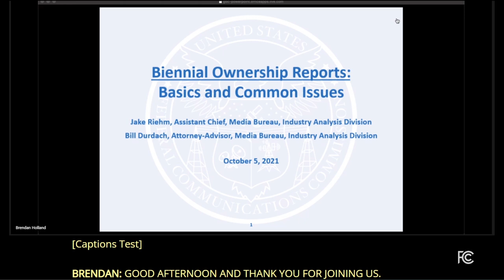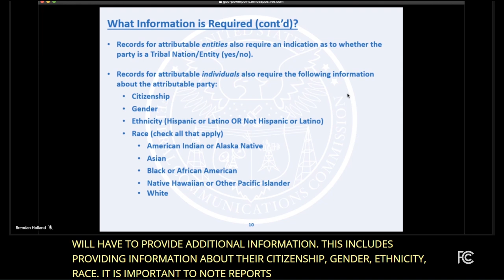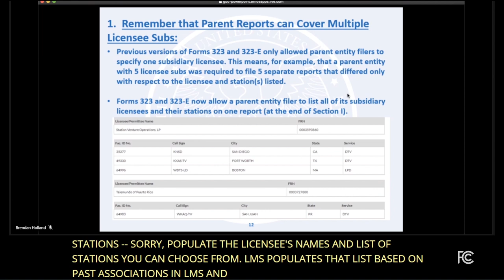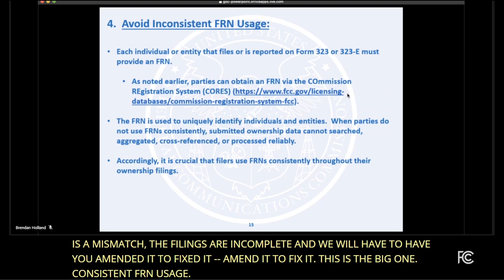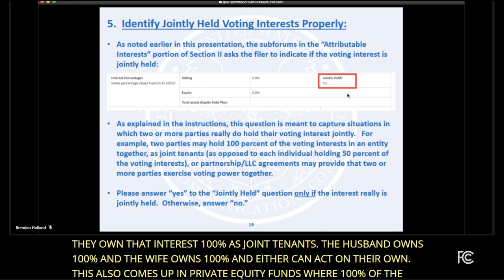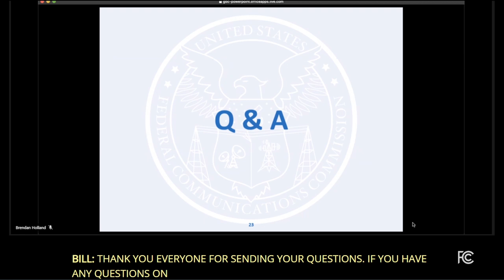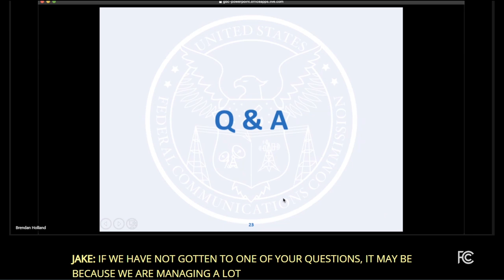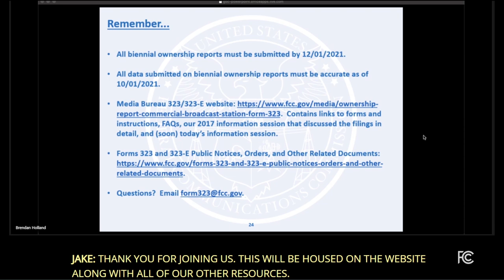Information Session on Filing Biennial Ownership Reports, Forms 323 and 323-E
Media Bureau staff presented an overview of biennial Forms 323 and 323-E and responded to questions raised by online attendees. This session was designed to assist both novice and experienced filers. The information session was convened on October 5, 2021 in an online format and was available to the public via live feed from the FCC’s web and on the FCC’s YouTube channel.